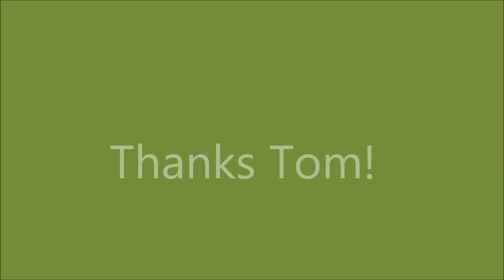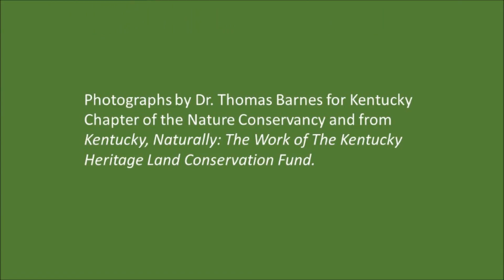Tom Barnes Green River Tribute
A Green River tribute to natural historian and photographer the late Tom Barnes featuring some of his best Green River area photos.